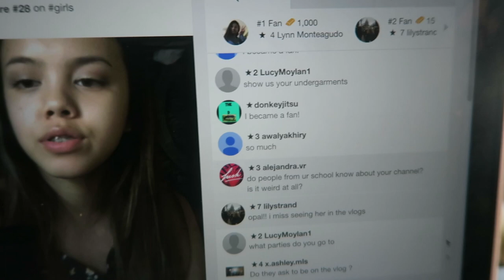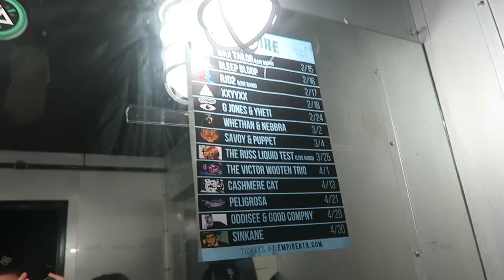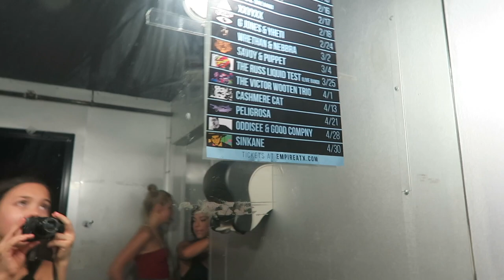VLOG: 7-27-17. {Playboi Carti, Mura Masa, and Tacos!}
i luv concerts more than i luv myself!! come along with me for some good music & good vibezzz. lol thanks for watching! i leave for colorado in less than a week and I will be daily vlogging that trip so stay tuned. xoxo, Lexie